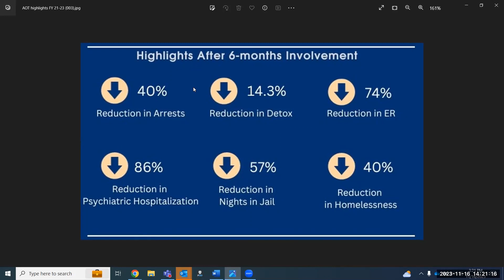Partnering With Hospitals in AOT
Zoom recording of the Partnering with Hospitals in AOT webinar from 10/16/23 featuring panelists Cindy Johnson, MS, LPC, of Houston, TX's AOT program, as well as Melissa Wilson, PsyD, and Aaron Bates, MA, of Louisville, KY's AOT program.

Presented by Treatment Advocacy Center. Interested in more webinars like this one?